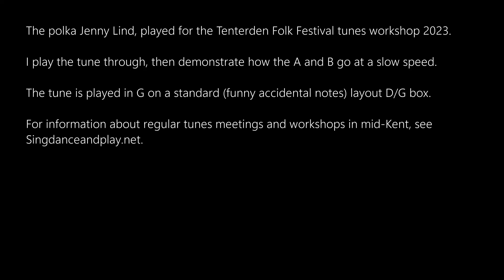Playalong tunes: Jenny Lind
The polka Jenny Lind, played for the Tenterden Folk Festival tunes workshop 2023.

I play the tune through, then demonstrate how the A and B go at a slow speed.

The tune is played in G on a standard (funny accidental notes) layout D/G box.

For information about regular tunes meetings and workshops in mid-Kent, see Singdanceandplay.net.